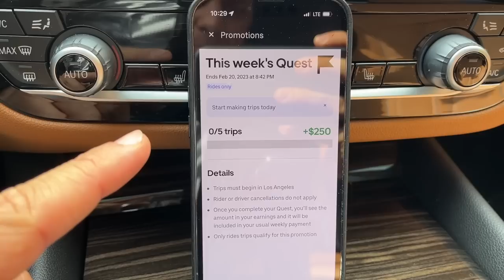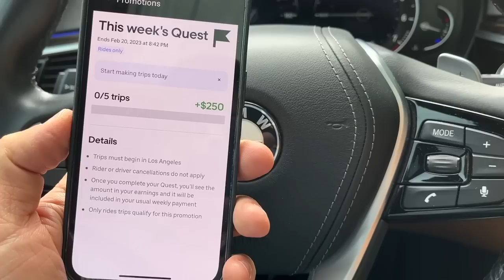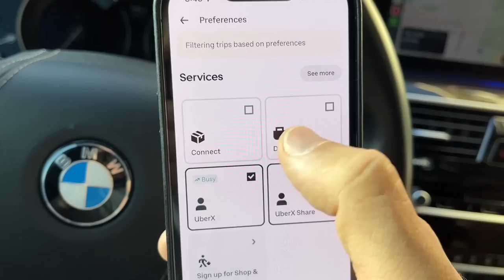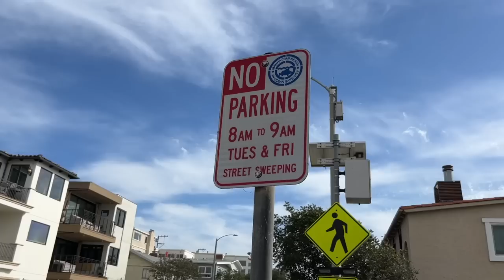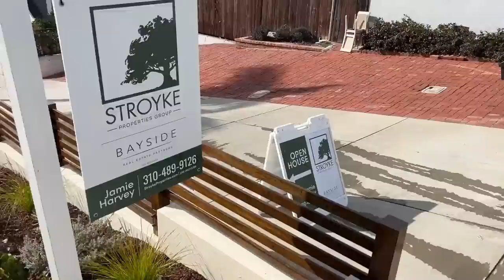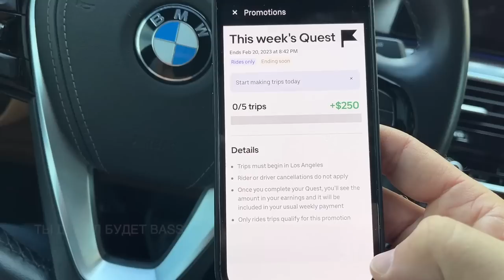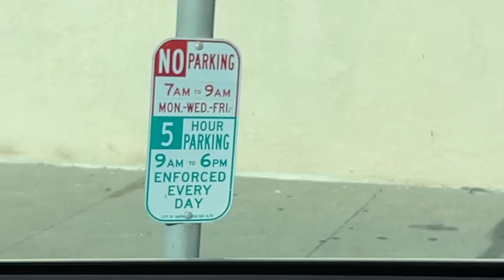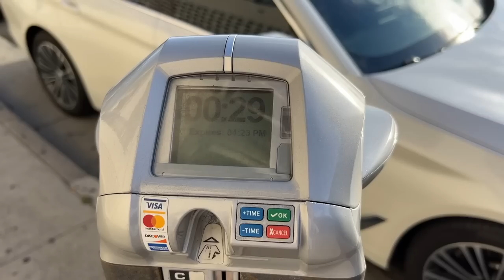Работа в такси в Лос Анджелес / Таксую в США на Убер / Работа в США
Мой отпуск Дальнобоя продолжается, но я все равно хочу показать вам работу в США. Сегодня таксую на Убер по Лос Анджелесу. Работа в такси для меня пройденный этап, но пока Убер дает деньги, почему бы их не взять? Заодно посмотрим какие сейчас расценки в 2023 году, посмотрим на разные районы города Лос Анджелес и поговорим про Убер блэк в США.